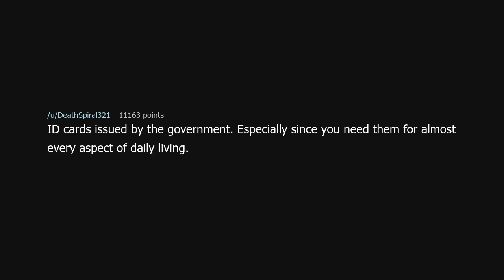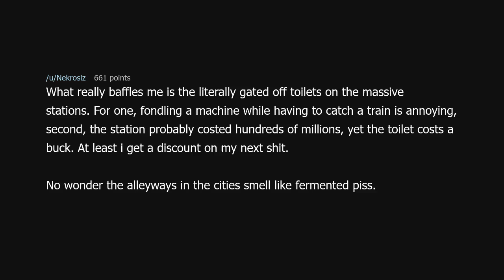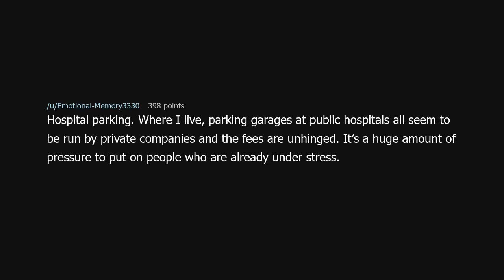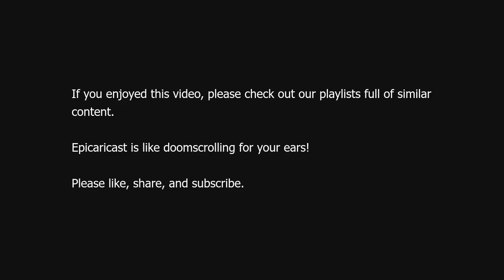What should be free?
What should be free? (r/AskReddit)

Source: Xanduh on Reddit (link removed because YouTube keeps dinging me for linking to a "site with nudity"!?)